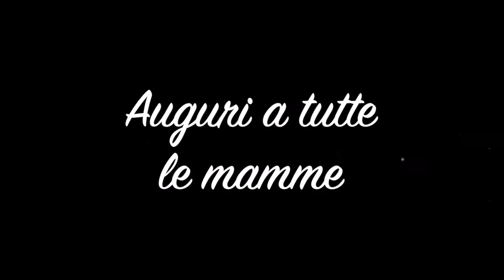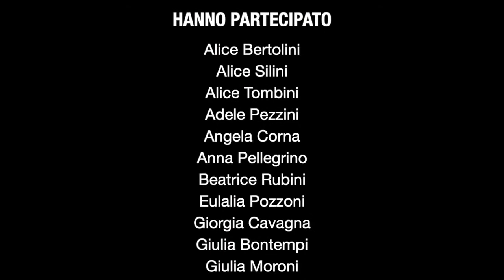Modern Ballet: Viva le mamme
In questo lungo anno ci ha supportato, sopportato, rimproverato, coccolato.
A volte la diamo per scontata, sbuffiamo quando ci dice qualcosa per l’ennesima volta, non l’ascoltiamo che facciamo prima. Insomma anche noi abbiamo bisogno dei nostri spazi.

Ma qualunque cosa accada lei è sempre lì, pronta a riprenderci tra le sue braccia e sussurrarci parole d’amore. Anche se siamo grandi, anche se non ce ne sarebbe più bisogno.
La mamma è sempre la mamma.

E questo è il nostro regalo per tutte le mamme,
per le mamme Modern Ballet in particolare!

🎼Lyrics credit:
Andrea Bocelli – Mamma,
Edoardo Bennato – Viva la mamma,
Jovanotti – Ciao Mamma 🎼
Coreo: Serena Brignoli
Dancers: Alice Bertolini, Giulia Bontempi, Marta Bracaglia, Giorgia Cavagna, Angela Corna, Naira Dal Canto, Simona Ferrari, Michela Marchesi, Susanna Masoni, Giulia Moroni, Stefania Nicolini, Nicole Palmese, Anna Pellegrino, Adele Pezzini, Maggie Piscitelli, Eulalia Pozzoni, Tamara Prometti, Lucrezia Rota, Beatrice Rubini, Alice Silini, Lorenzo Silini, Roberta Sisana, Alice Tombini.
Video editing: Paride Aldegani

Seguici anche sui nostri profili social e vieni a danzare insieme a noi!